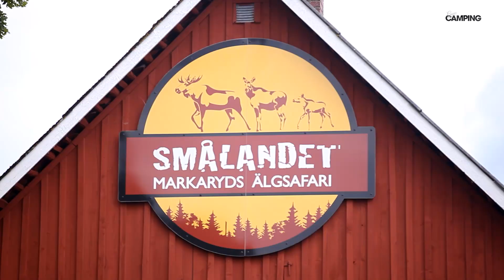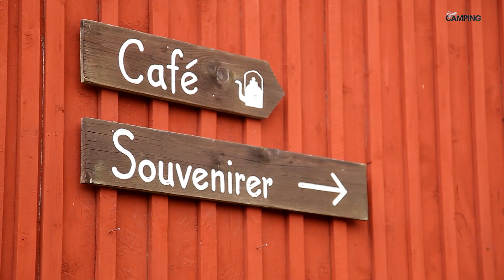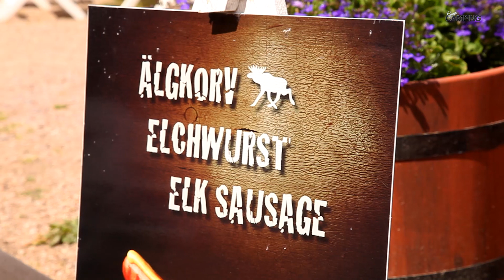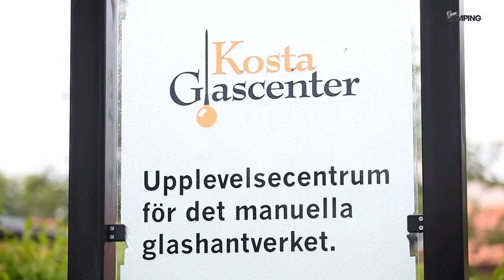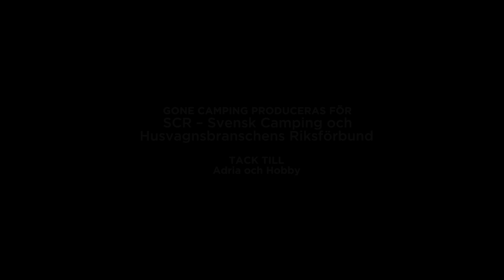Kosta Boda, Getnö Gård och Lysingsbadet – Gone Camping i sommarfagra Småland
Småland är för många urbilden av Sverige och i detta avsnitt testar Gone Camping på saker som också är mycket svenskt. Vi drar på älgsafari i Smålandet i Markaryd, njuter av naturen på Getnö Gård och går en glasblåserikurs i ett av Glasrikets hyttor, Kosta Glascenter. Sist men inte minst checkar vi in på Västervik Resort Lysingsbadet och tar vi en svängom på dansbandsveckan under festivalen Sverige dansar.